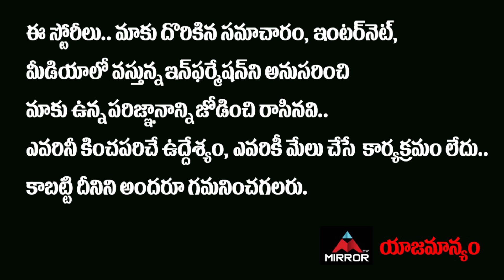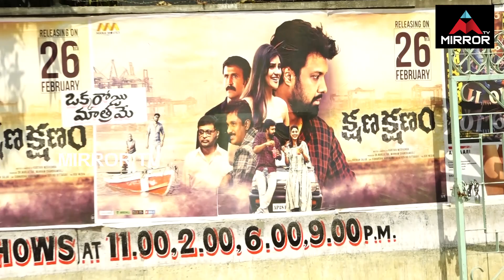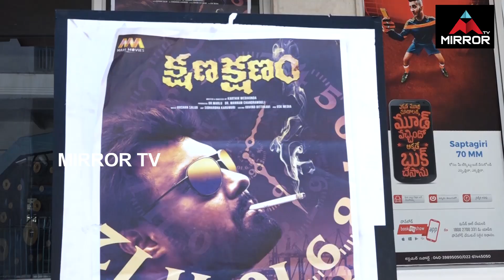Kshana Kshanam Movie Public Talk | Jia Sharma | Kshana Kshanam​ Review | Super Hit Movie | MirrorTV